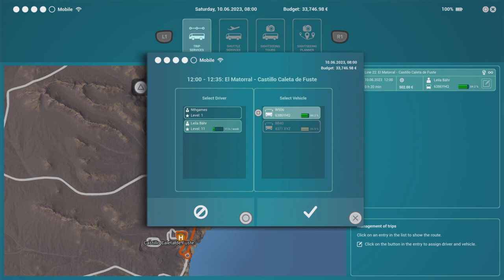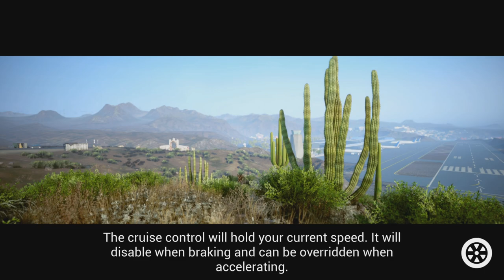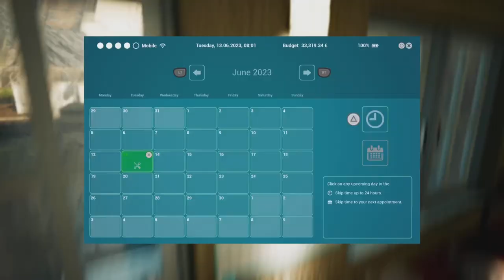Bought a bus episode 4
Hope you enjoy my gameplay